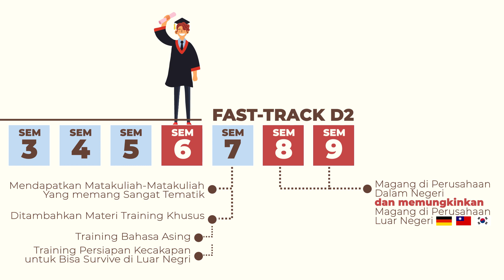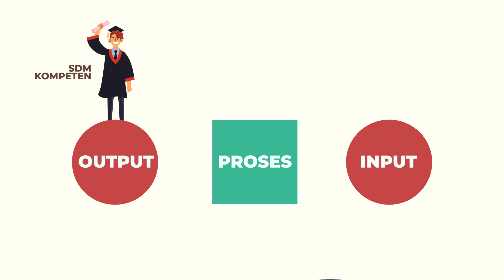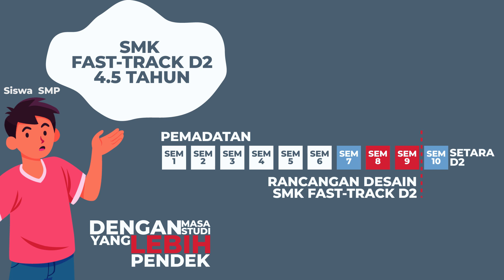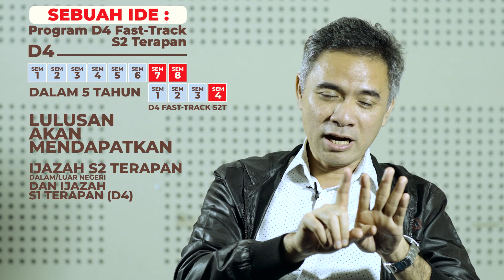SMK Fast-Track D2: Bedanya SMK 3 Tahun Dengan SMK Fast Track 4,5 Tahun | PART 2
Apa sih bedanya SMK 3 tahun dengan SMK Fast Track 4,5 tahun? Yuk simak pemaparan selengkapnya di video berikut ini!